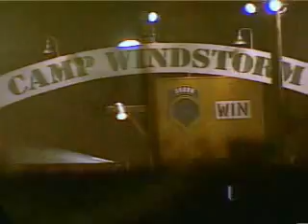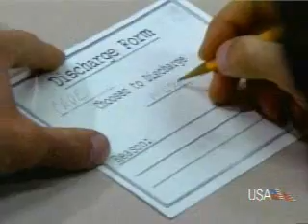Combat Missions Evolution 8 part 4